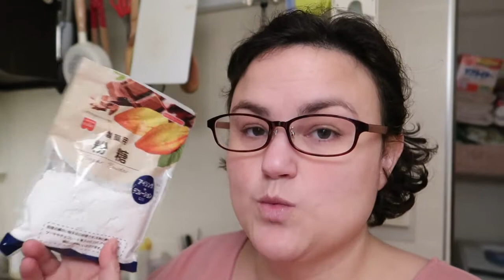VLOGMAS// 12 Days of Christmas DAY 8: Let's Cook Italian Wedding Cookies | Snowball Cookies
I always have a sweet tooth during the holidays, so I do a lot of baking. LOL. I love making these cookies and with the freshly ground almonds, it is even better!